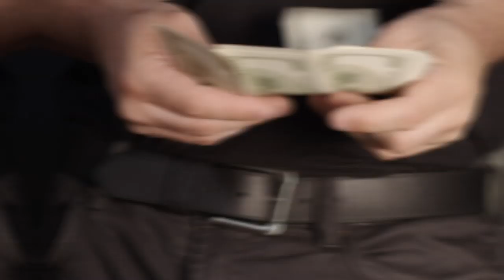10 RÈGLES Pour Faire FRUCTIFIER Son Argent RAPIDEMENT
Bonjour et bienvenu à toi dans cette nouvelle vidéo dans laquelle je vais te partager 10 à respecter pour fructifier ton argent  :

1. Ne pas dépenser l'argent que tu n'as pas encore.
2. Répartir ses revenus : Utilise la règles des  40% pour les impôts, 40 % pour faire avancer ton entreprise et 20 % pour tes besoins personnels
3. Acheter pour rentabiliser : Donc acheter des actifs et non des passifs.
4. Ne pas être propriétaire, mais locataire de tout ce qu'on veut posséder.
5. Se former continuellement : Si jamais tu travaille 40 heures, assure-toi de te former 7 heures. Donc tu dois continuellement lire.
6. Rester pauvre : Ce n'est pas parce que tes revenus augmentent que tu vas augmenter ton train de vie.
7. Ne pas perdre de l'argent : Quand tu laisses ton argent dans un livret ou sur un compte en banque, tu es en train de perdre de l'argent.
8. Chercher le cash-flow et non le cash. Générer des revenus passifs qui tombent chaque mois.
9. Ne jamais abandonner tant que l'objectif n'est pas atteint.
10. Faire le contraire de tout ce que font les autres qui n'ont pas de résultats.

▬▬▬▬▬▬▬▬▬▬▬▬▬▬▬▬ FORMATION OFFERTE▬▬▬▬▬▬▬▬▬▬▬▬▬▬▬▬

6 vidéos de formation offertes pour créer ton business en ligne dont 25 idées de business rentables clique

▬▬▬▬▬▬▬▬▬▬▬▬▬▬▬▬ MON COACHING ▬▬▬▬▬▬▬▬▬▬▬▬▬▬▬▬

▬▬▬▬▬▬▬▬▬▬▬▬▬▬▬▬ MES OUTILS ▬▬▬▬▬▬▬▬▬▬▬▬▬▬▬▬

▬▬▬▬▬▬▬▬▬▬▬▬ Témoignage client ▬▬▬▬▬▬▬▬▬▬▬▬▬

▬▬▬▬▬▬▬▬▬▬▬▬ LIENS ▬▬▬▬▬▬▬▬▬▬▬▬